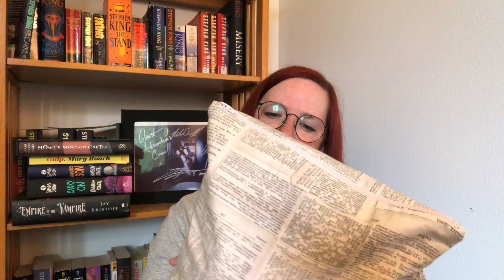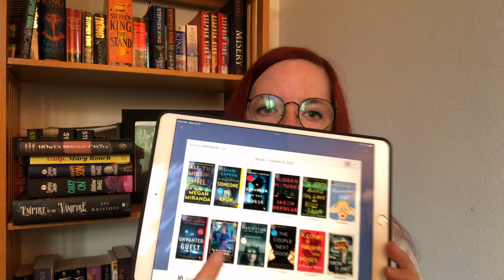Sock Witchery Podcast Episode 10.5: Just the Sweaters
Thanks for checking out this episode!

Finished Objects:
Saven by Meghan Babin for Hudson + West
Yarn: Icicle Heather Wool of the Andes Worsted

STRIPES! by Andrea Mowry
Yarn: Wool of the Andes Sport

Yarn: Palette

Yarn: Palette in Shire Heather

Yarn: Wool of the Andes Worsted in Fjord Heather

Yarn: Jamieson’s of Shetland Aran in Moss

Yarn: Neighborhood Fiber Co Studio Sock in Georgetown

Yarn: Wool of the Andes Worsted in Rooibos Heather

Yarn: Wood of the Andes Tweed in Lighthouse Heather

Stitching Plaza

BOOKS I’VE FINISHED:
The Haunting of Hill House Shirley Jackson
The Couple Next Door Shari Lapena
My Best Friend’s Exorcism by Grady Hendrix
An Unwanted Guest by Shari Lapena
Remember Me by Sophie Kinsella
The House Across the Lake by Riley Sager
Hidden Pictures by Jason Rekulak
A Stranger in the House by Shari Lapena
All the Missing Girls by Megan Miranda
It Girl by Ruth Ware
Blackout: A Thriller by Erin Flanagan

Too Good to Be True by Carola Lovering
The Last House Guest by Megan Miranda
The Haunting of Maddy Clare by Simone St. James
The Night Shift by Alex Finlay